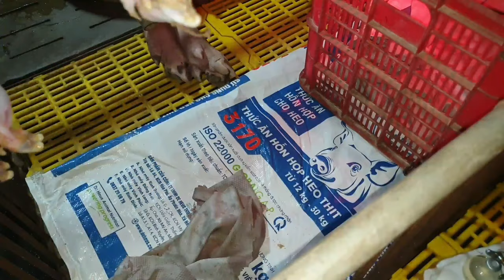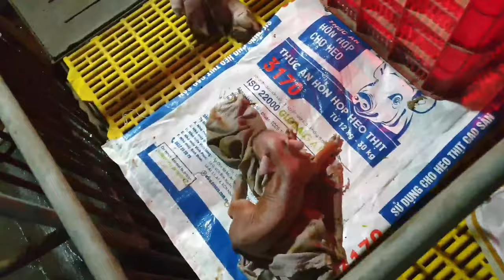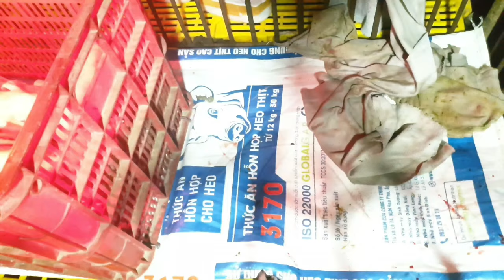Heo nái đẻ sẽ như thế nào và cách xử lý khi heo sanh khó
Cách xử lí heo sanh khó và các trường hợp khắc phục ở quê zalo 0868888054